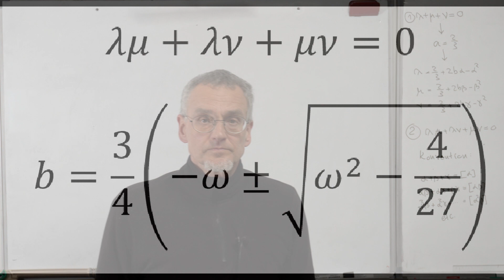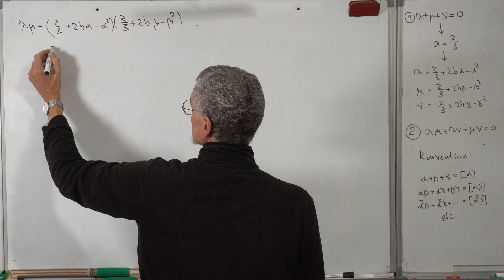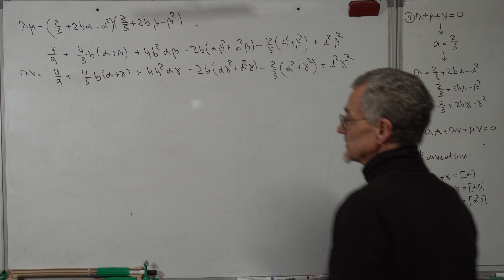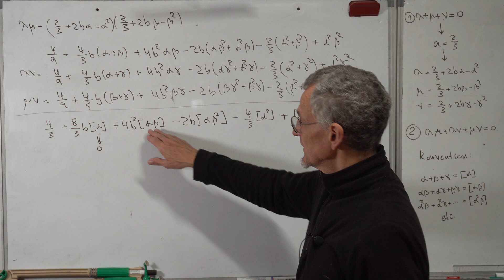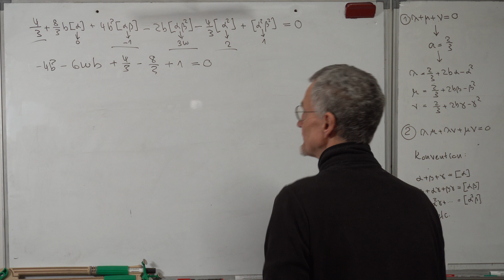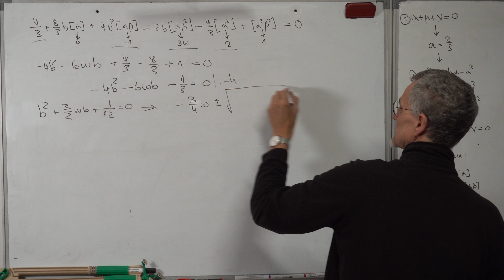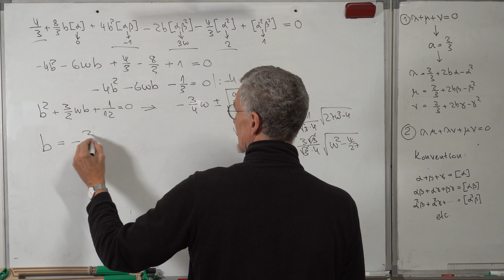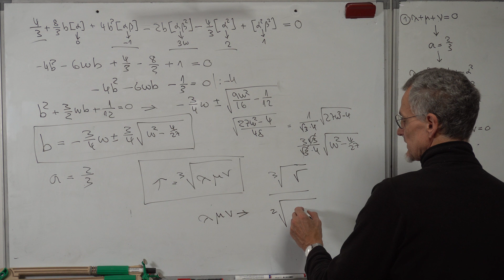Teil #6: Einführung in die Tschirnhaus Transformation Teil #2 - Parameter werden bestimmt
Die 2. Tschirnhaus-Gleichung wird gelöst und der 2. Parameter der Transformation bestimmt.
Als Einführung sei Heinrich Weber, Algebra Bd. 1 und 2 empfohlen